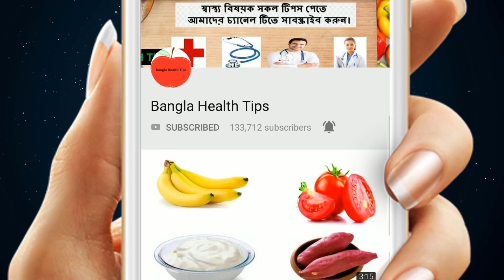পৃথিবীর সবচেয়ে শক্তিশালী এই ঔষধি গাছটির উপকারিতার কথা জানলে,আপনার চোখ কপালে উঠবে ! জেনেনিন